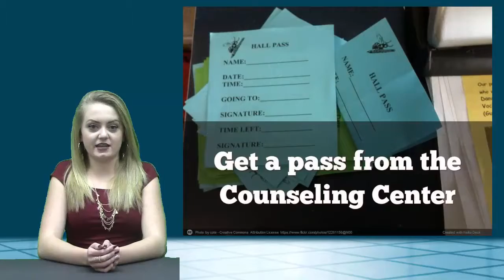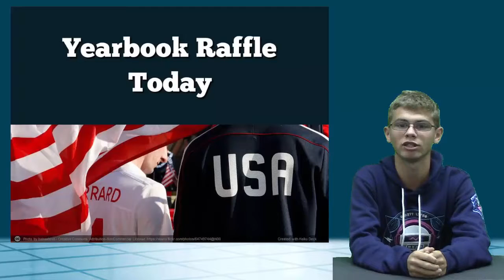October 5 16 2016